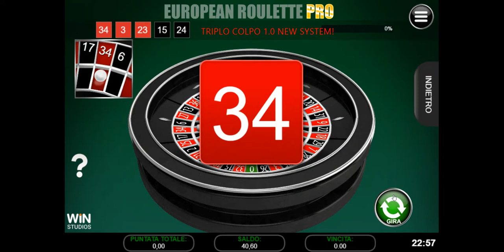Vinci con la roulette TRIPLO COLPO 1.0 NUOVO SISTEMA